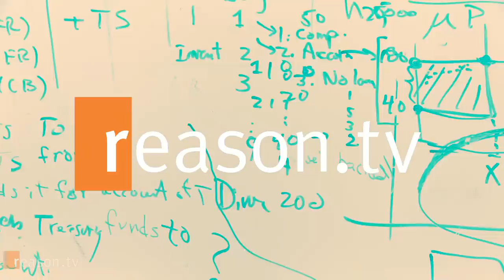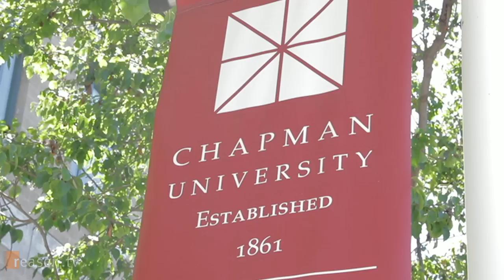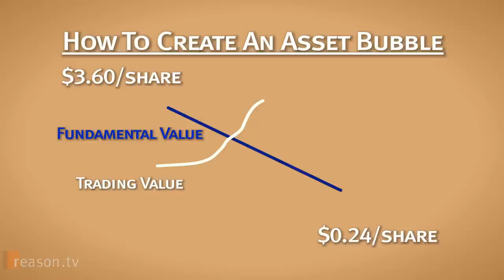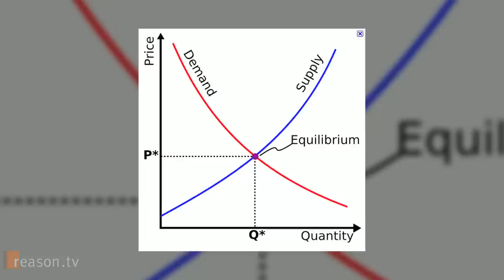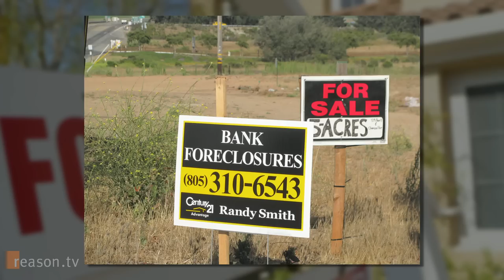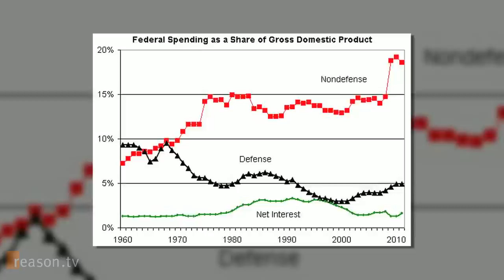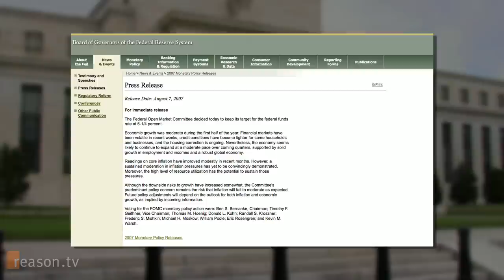Experimental Economist Vernon Smith on the Housing Bubble, Adam Smith, and Libertarianism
Vernon Smith is a pioneer, discovering a whole new way to study economics and winning a Nobel Prize for doing so.

Smith sat down with Reason.tv's Nick Gillespie to discuss a variety of topics, including growing up in Kansas during the Great Depression, his ideological journey from socialist to libertarian, how and why some of Adam Smith's most important intellectual contributions are overlooked, and what experimental economics has to say about the collapse of the housing market.

Interview by Nick Gillespie. Shot by Zach Weissmueller and Hawk Jensen. Edited by Weissmueller.